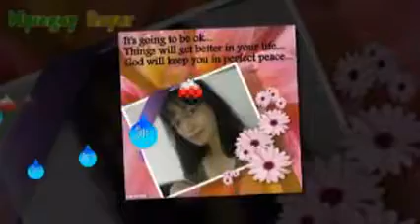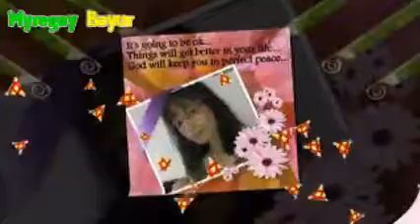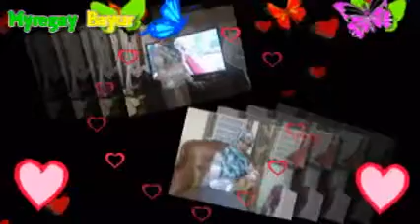Republik Sandiwara Cinta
Internet download maneger with key
Cara Download tunggu 5 detik tekan SKIP AD